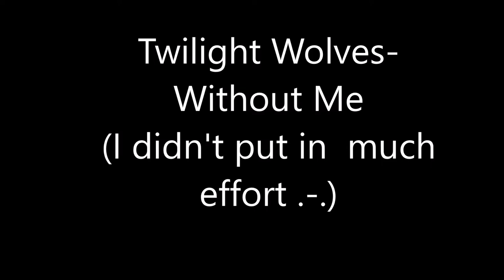Twilight wolves-without me